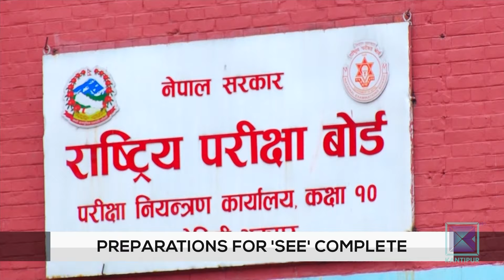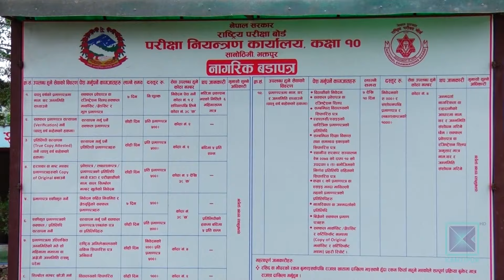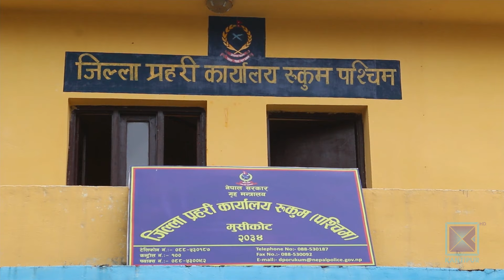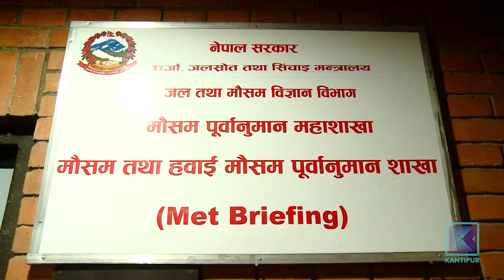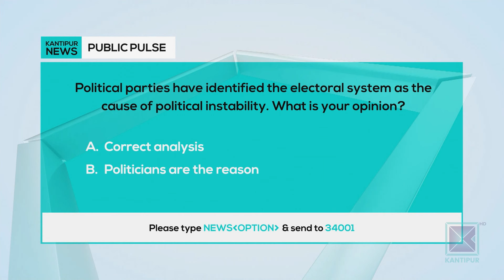Kantipur English News 6 PM | Full English News - 23 March 2024